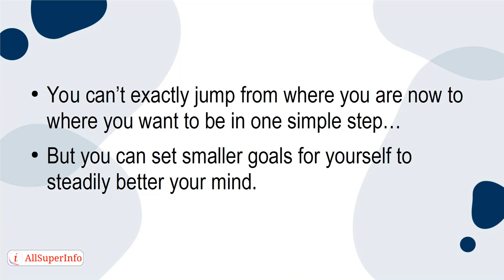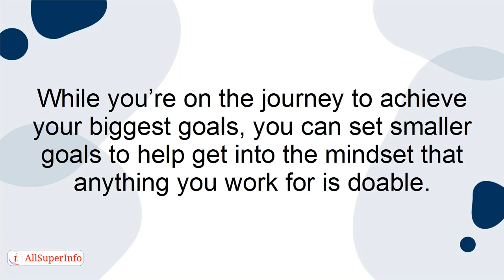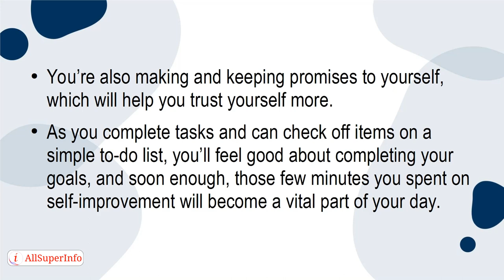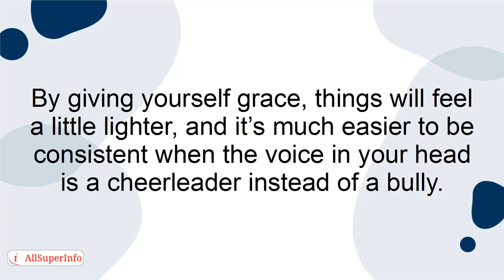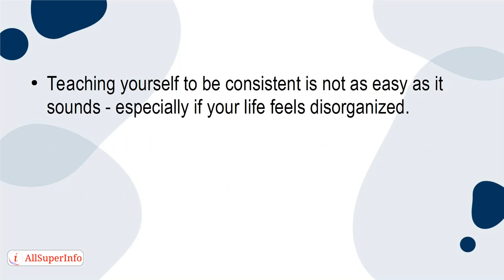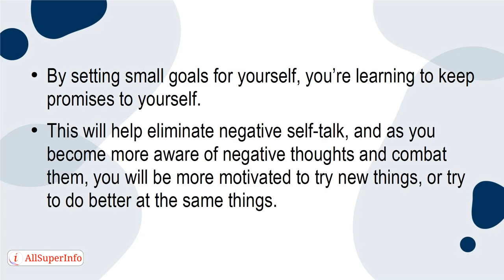10 3 Habits That Equal Consistency